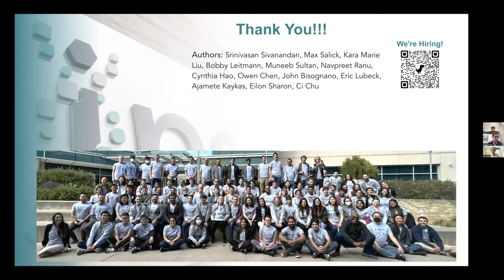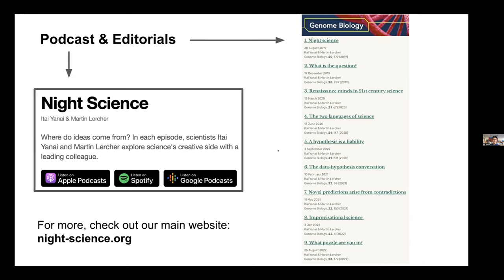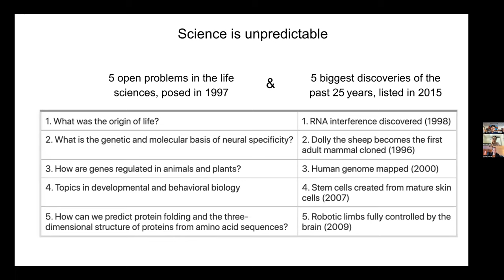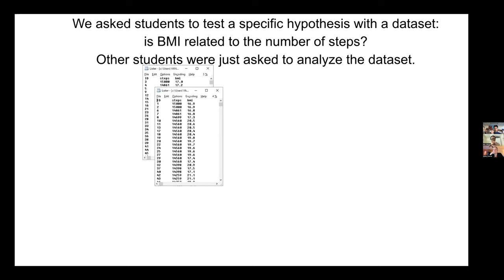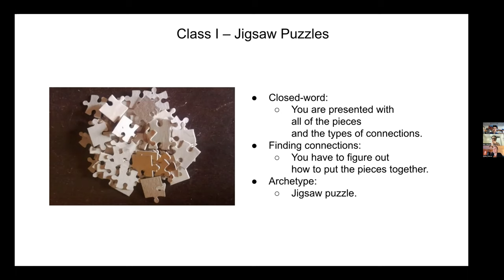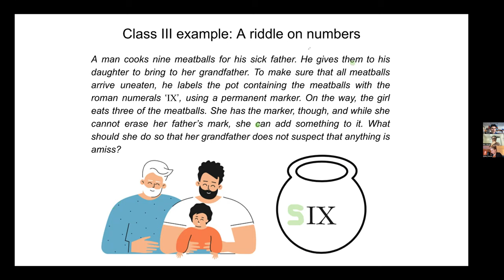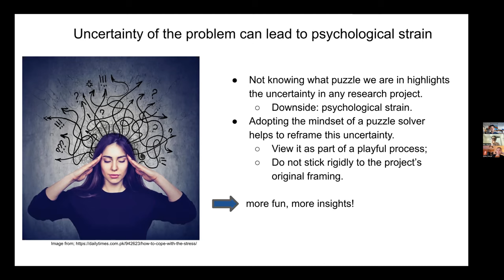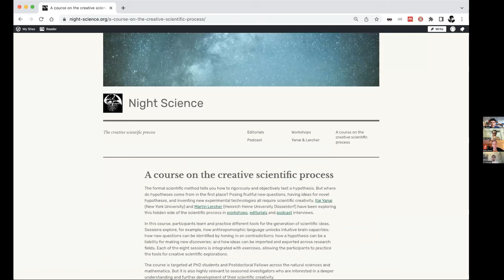NeurIPS LMRL 2022 keynote talk Itai Yanai